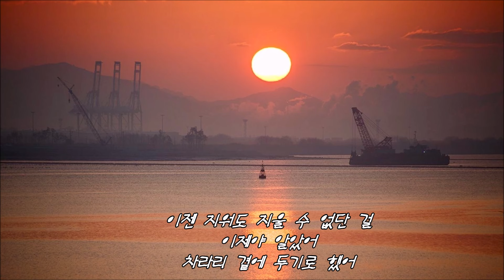손디아 - 거짓말인데 (이재, 곧 죽습니다 OST)